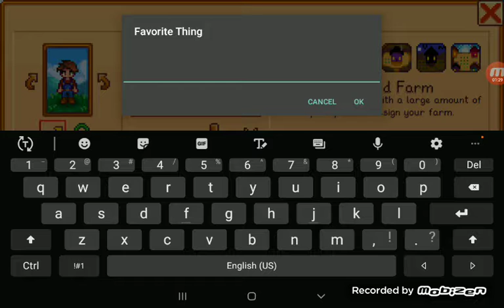I'm starting to play stardew valley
Stardew valley